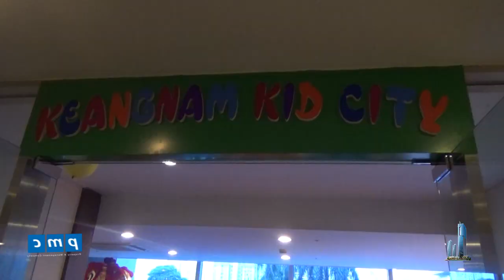Keangnam Palace Landmark - Kid City Opening Ceremony